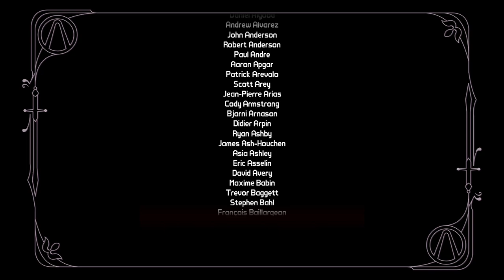Borderlands 2 Game of the Year (Co-op) | PC | Full Game #3 of 4